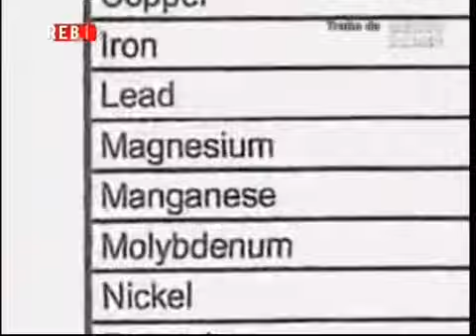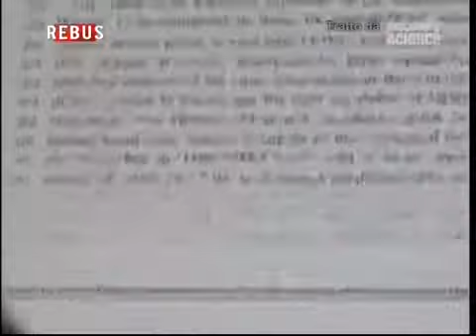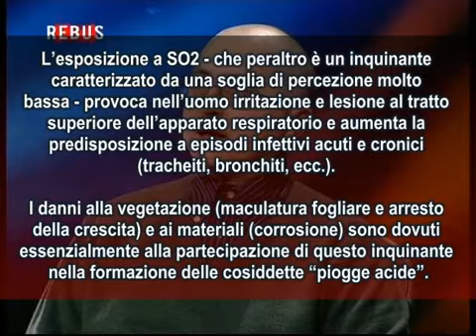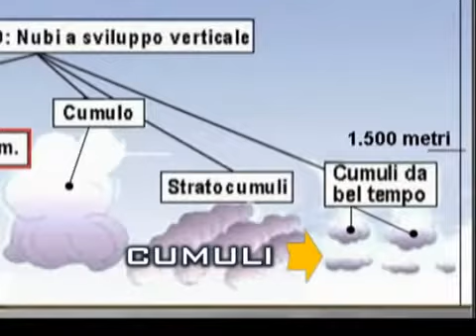Rebus 2009 (Estratto "a" ed integrazioni video)